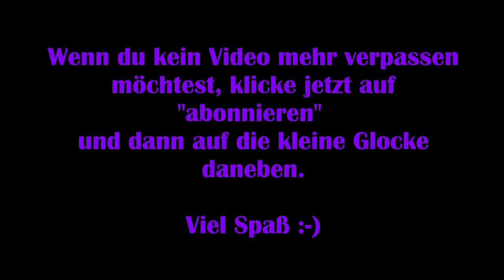Rise of the Tomb Raider #10 – Grab: Alte Zisterne [Let's Play] 20 Years Celebration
Ein Jahr nach den Ereignissen im Tomb Raider Remake ist Lara Croft mit ihrem Kumpel Jonah in Sibirien auf der Suche nach der verlorenen Stadt Kitesch, in welcher sich Legenden zufolge eine Quelle zur Unsterblichkeit befinden soll.
Zuvor hatte ein Dieb im Auftrag der Geheimorganisation Trinity Dokumente aus dem Anwesen der Crofts gestohlen, die auf Sibirien hinweisen. Somit befindet sich Lara wieder in einem Wettstreit mit der Zeit und der uralten Organisation, die über wesentlich mehr Ressourcen verfügt und vor brutalem Vorgehen nicht zurückschreckt.

Lara und Jonah werden nach einem Lawinenabgang getrennt und Lara ist im eisigen Gebirge auf sich selbst gestellt.

Technische Details:
Aufnahmetool: GeForce Experience
Bearbeitungsprogramm: VideoPad Video Editor
Mikrofon: Auna MIC-900B USB Kondensator Mikrofon für Studio-Aufnahmen

Verwendetes Intro:
„Dark action“ von (gekauft – bearbeitet von MissRainbow)

Release: 28. Januar 2016
Entwickler: Crystal Dynamics, Nixxes
Publisher: Square Montreal
Genre: Action-Adventure
Entwickelt für: PC, Xbox One, PS4
FSK: 16